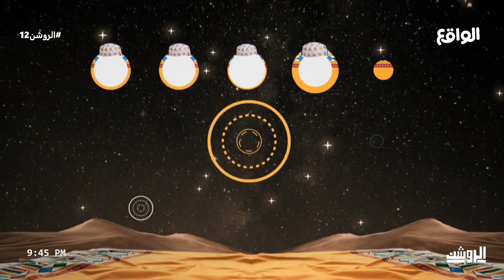تغييرات في بعض أنظمة الفقرة | عبدالرحمن الكليب